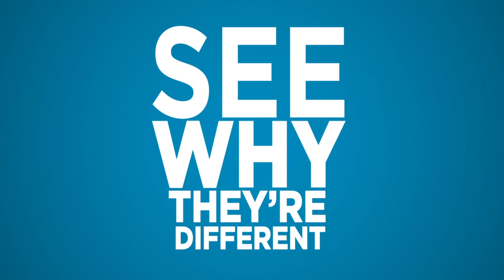CNX - Who is This Company?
At CNX, we are redefining the manufacture of the natural gas molecule and disrupting the energy paradigm. With industry-leading financial metrics, see why CNX is an outstanding investment opportunity.